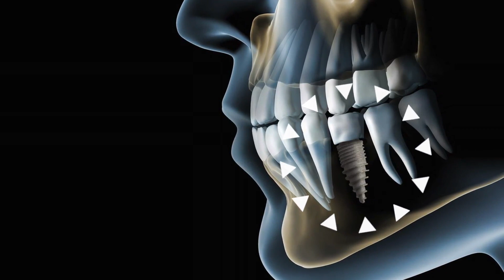Implantología Clínica Cruces